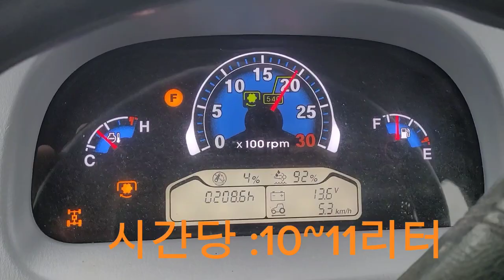ls xp7102 100마력 트랙터 기름이 얼마나 소모될까?